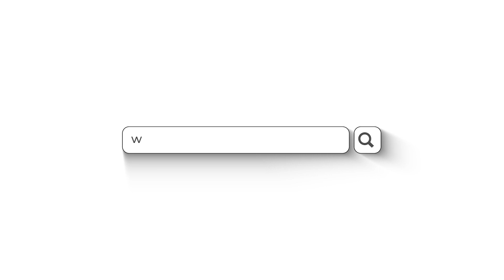Meningkatkan Lingkungan Kampus Dengan Kerjasama Pengelolaan Sampah Unibos dan Bank Sampah Asoka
Kedatangangn Direktur Bosowa, Kementrian Lingkungan Hidup dan Bank Sampah Asoka Mensosialisasikan Bank Sampah sebagai salah satu solusi dari permasalahan sampah yang ada di lingkungan  Rumah maupun Kampus yang berfungsi sebagai tempat pemilahan sebelum masuk ke TPA.